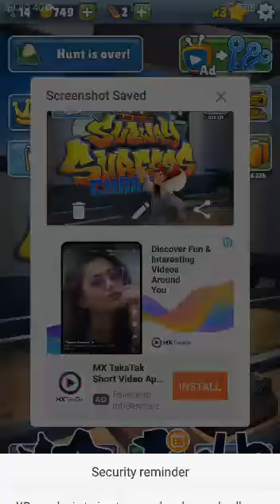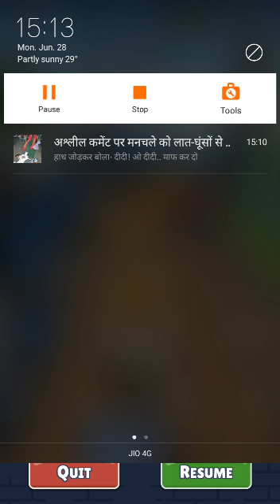subway sufers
Travel to the city of light on the Subway Surfers World Tour!
- Meet Alexandre, the music-loving surfer, and dash through the beautiful streets of Paris.
- Unlock the colorful Paint Palette board and go for a surf down the subway with Parkour Rin.
- Team up with Coco, the loveable mime, and collect Tokens to unlock fun prizes in the Season Hunt.
- New fun and fresh bundles, sales, and more in the Subway Surfers Shop.